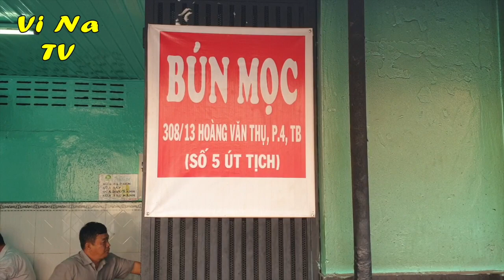Bún mọc độc quyền hơn 20 năm khách đông nghẹt chỉ bán hơn 3 tiếng đồng hồ - Vi Na TV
Đia chỉ: 308/13 Hoàng Văn Thụ, Quận Tân Bình
Thời gian: 6h30 đến 10h